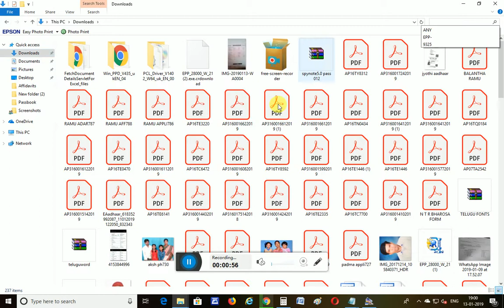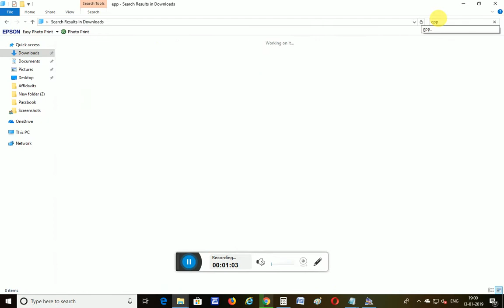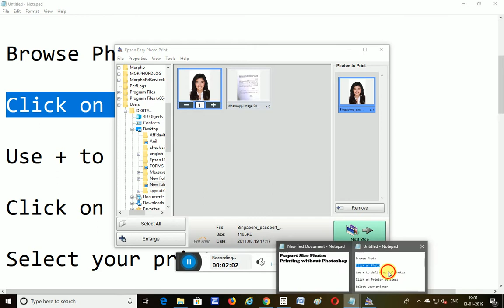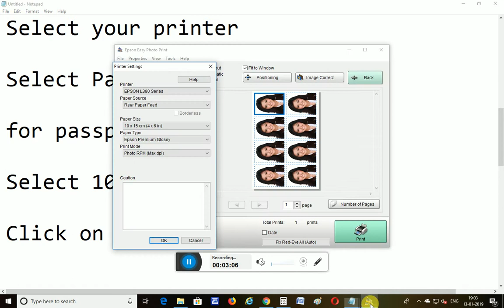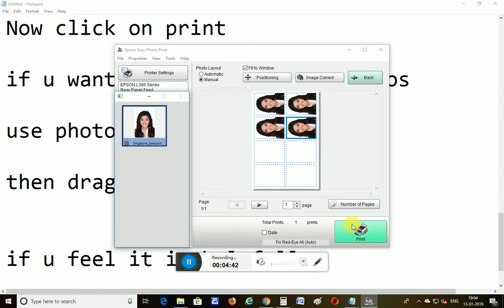Print Passport Size Photos without Photoshop